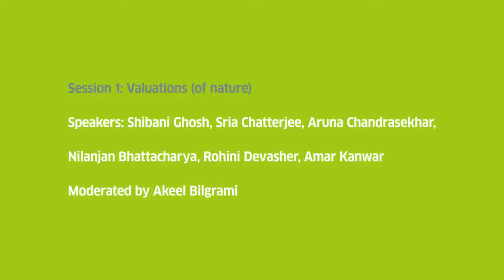State of Nature Day 2, Part 2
State of Nature in India (SONIN)a three-day conference conceptualised by The Goethe-Institut/Max Mueller Bhavan Mumbai and artist Ravi Agarwal. Aug 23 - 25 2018 at Goethe-Institut/Max Mueller Bhavan Mumbai 1: Valuations of Nature, moderated by Akeel Bilgrami.Panellists: Shibani Ghosh, Aruna Chandrasekhar, Sria Chatterjee, Nilanjan Bhattacharya, Rohini Devasher, Amar Kanwar.In this video: Sria Chatterjee - Art, Science and New Nationalisms in Shifting Political ClimatesDiscussion - Shibani Ghosh, Aruna Chandrasekhar, Sria Chatterjee.